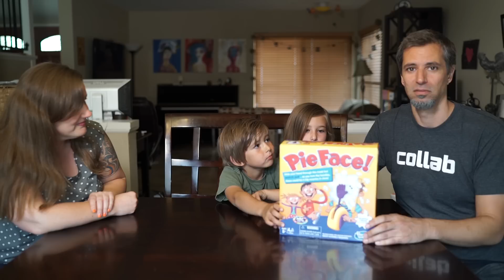Pie Face is Hilarious!!! Josh Darnit vs. Evancredible vs JohnnaMazing vs Sarah Zeegee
We finally played Pie Face! See what happens when "Family Game Time" gets messy!